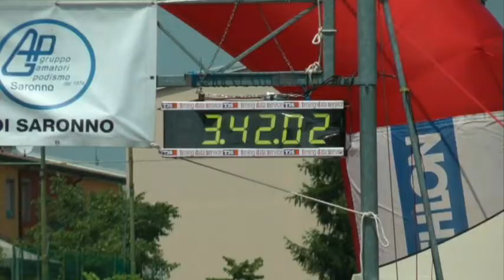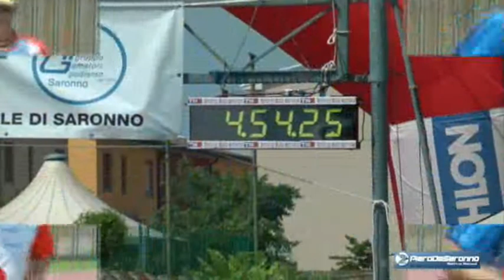24 per 1 ora a Saronno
Alcune riprese della 4a e 5a sezione della staffetta. Ricordiamo che quest'anno il GAP festeggia i suoi primi quarant'anni-